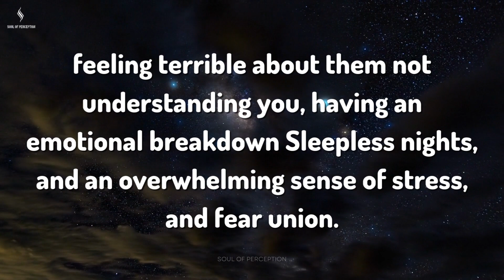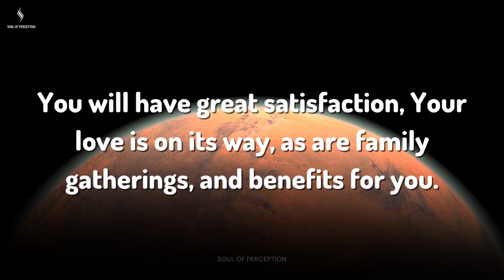THE PERSON WHO IS ON YOUR MIND, IS TRYING TO... Message From Angels | Soul Of Perception